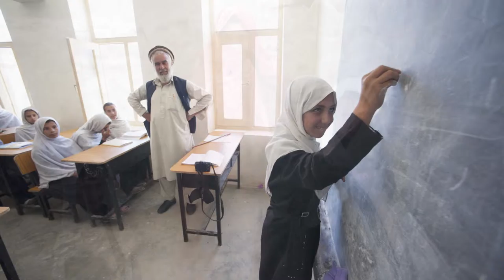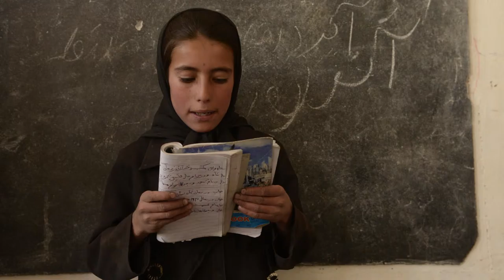Central Asia Institute's Summer Scholarship Campaign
A few dollars from you can equal a lifetime of achievement for a young woman.

In some cases, a hundred dollars a month constitutes a full scholarship – covering fees, room-and-board, supplies, textbooks, uniforms, and travel expenses.

Sometimes it’s as little as thirty dollars a month – a partial scholarship – that can make the difference between what one family is able to contribute to their daughter’s education and the remaining expenses.

Please consider donating to help make their dreams a reality.